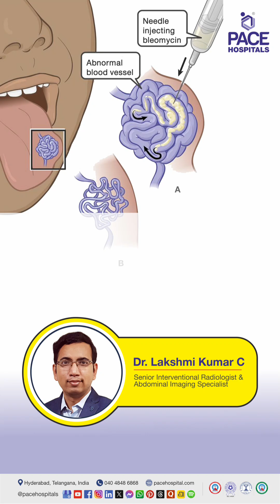Diagnosis of Vascular Malformation | Diagnostic Tests for Vascular Malformation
Vascular Malformation awareness | Detecting Vascular Malformation | Medical test for Vascular Malformation | Identifying Vascular Malformation | Medical Diagnosis of Vascular Malformation | Vascular Malformation detection methods | Early diagnosis of Vascular Malformation | Vascular Malformation tests and scans | Recognizing Vascular Malformation | Evaluation of Vascular Malformation

🩺 Diagnostic Tests Include:
 Ultrasound with Doppler: Detects blood flow and structure of vessels.
🧬 MRI Scan: Provides detailed images of soft tissues and extent of malformation.
💉 CT Angiography: Helps identify abnormal arteries and veins.
🔍 Digital Subtraction Angiography (DSA): The gold standard test for vascular mapping.
🧫 Blood Tests: To check for clotting or associated issues.

👉 Dr. Lakshmi Kumar Chalamarla | Senior Interventional Radiologist and Abdominal Imaging Specialist at PACE Hospitals, Hyderabad